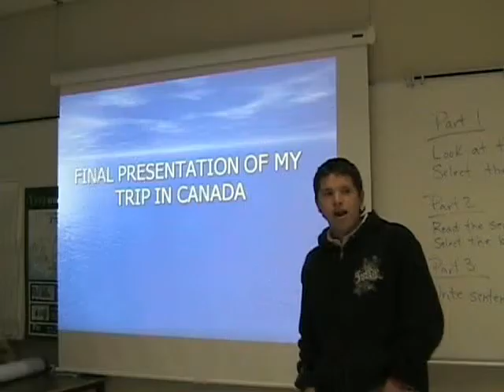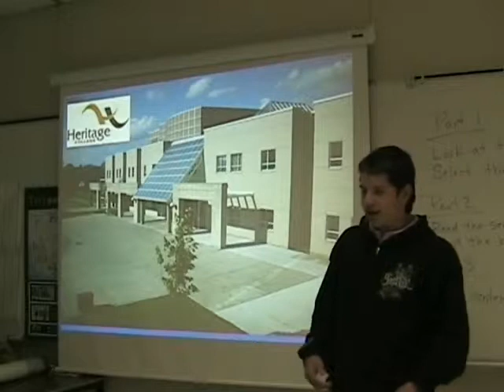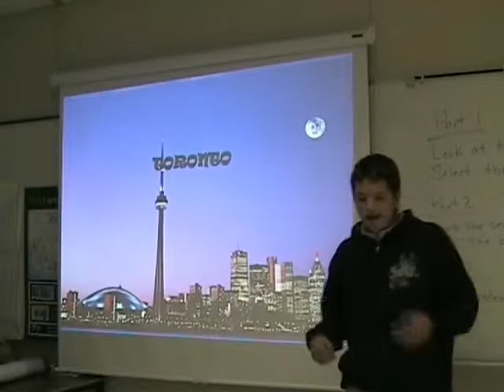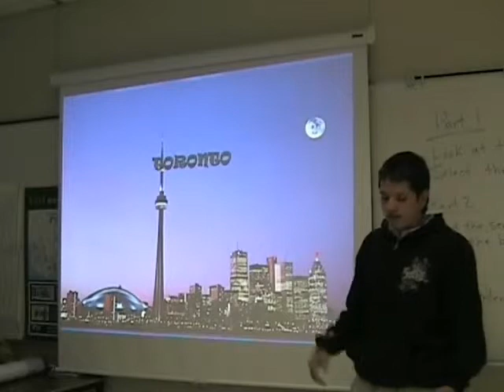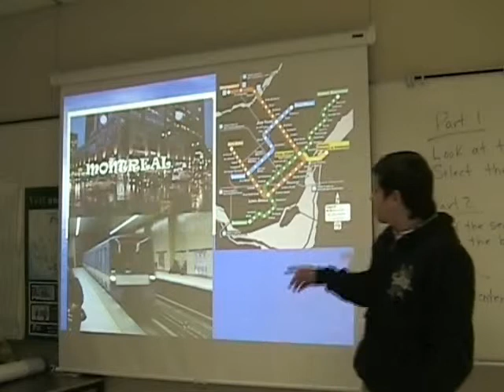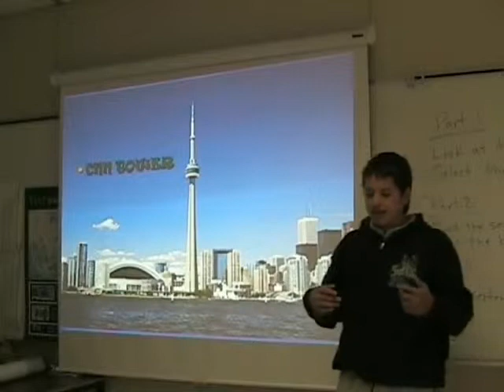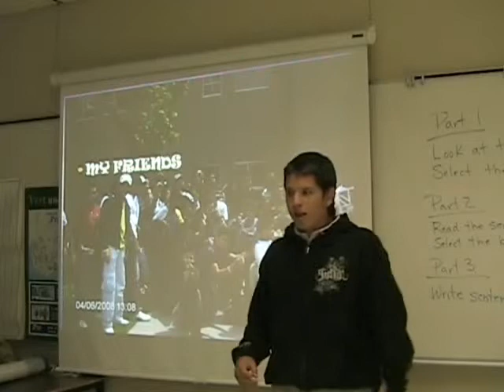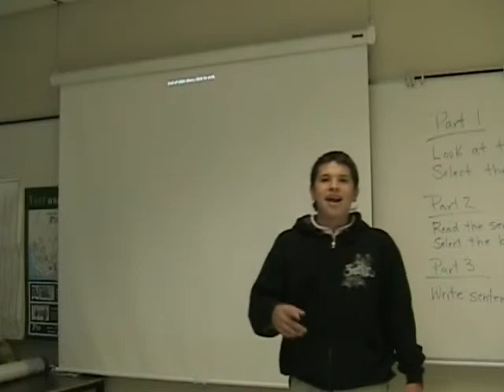canada-santiago martinez final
ultima exposicion